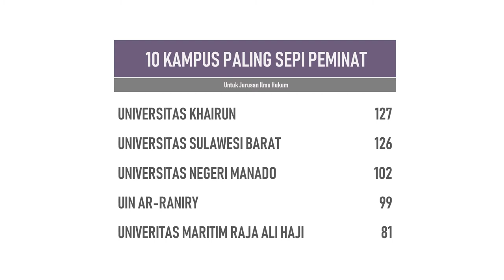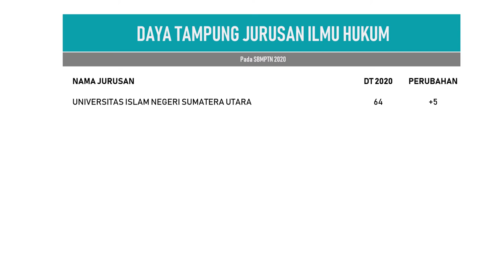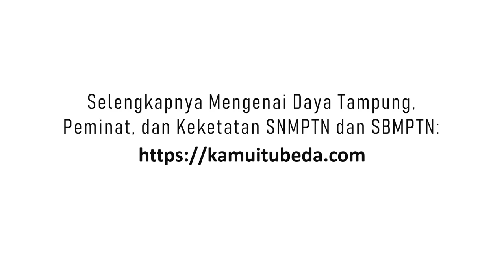Jurusan Ilmu Hukum Paling Diminati, Paling Sepi Peminat, dan Paling Ketat di SBMPTN 2019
Buat kalian yang berminat kuliah di jurusan Hukum, berikut ini adalah 10 jurusan Hukum paling diminati, paling sepi peminat, dan paling ketat di SBMPTN 2019.

Agar semakin banyak yang mendapat manfaat dari konten channel ini.